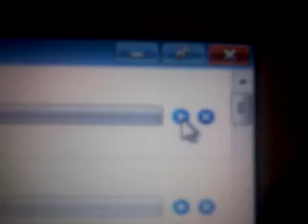Voo internet à la folie DEMO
Voici une petite démo pour ceux qui veulent voire avant d'acheter! et détrompez vous. ...c'est la ligne la plus puissante de belgique. .d'accord. mais une ligne de merde par rapport au reste du monde! En Belgique les gents sont contents parce-qu'ont change leur Lada en 106. et le reste de la planette se balade en Audi R8! pfffffff

pour exemple voici une petite comparaison avec la meilleure ligne du monde :

Voo à la Folie : 23.92 Mbps

Penki Continentai : 106.88 Mbps

ca donne à réfléchir .